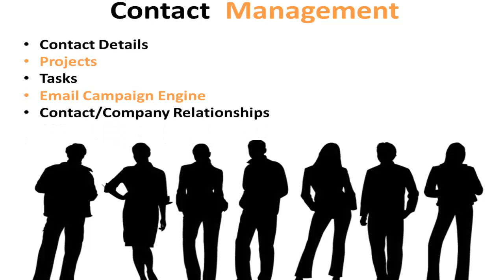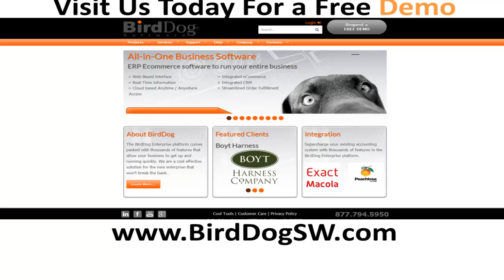Experience The Power of BRAIN CRM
BirdDog Enterprise software's CRM technology allows you to easily track customers, leads, contacts, projects, to-dos and so much more. Whether you are looking to manage workflow more efficiently or to add real-time visibility into every department, this is the solution for you.

The CRM software that does it all. BRAIN CRM offers the features, flexibility, customization and budget-friendly CRM application that you've been looking for. From implementation, compatibility, and performance to scalability, upgrades, support and on-line chat, BRAIN CRM provides a complete solution.